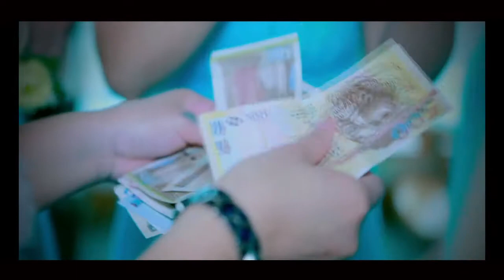PRO Motion Workshop Wedding Video - Kit & Wing's Wedding 朝拍晚播 SDE (15 March 2012)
PRO MOTION WORKSHOP 是香港新一代最具實力的婚禮影片及照片拍攝製作公司.
使用專業拍攝器材, 而拍攝和後期製作人員都是行內出名的廣告/電影及電視製作的班底.
製作的影片內容廣泛, 包括 :
1/ 幫藝人,歌手及模特兒度身訂造的個人宣傳片及宣傳照
2/ 婚禮現場的拍攝製作(PRO MOTION WORKSHOP是香港拍攝婚禮最強的三間公司之一)
3/ 廣告拍攝, 包括最新的DISNEY及樓宇和瘦身廣告
4/ 歌手MV拍攝, 公司的資深導演Vincent具有拍攝香港歌手近200首MV的拍攝經驗
5/ 遊戲及綜藝節目
6/ 各種公司慶典及大型活動策劃及安排, 拍攝
7/ 各種人像照片及寫真拍攝 ...